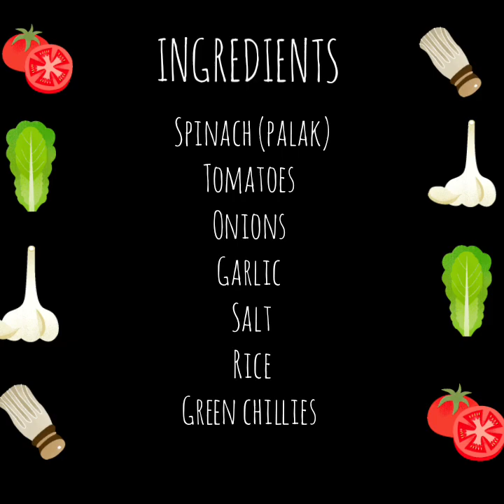PAALAK PULAO | SPINACH RICE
Easy, Tasty and Healthy recipe of Palak Pulao is here. :)